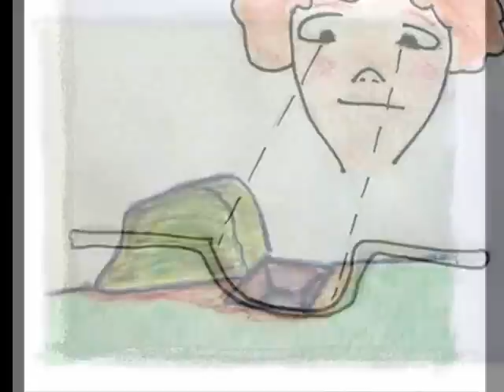Teseo e il Minotauro: parte prima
Il mito greco del Minotauro raccontato nella sua versione integrale da Nathaniel Hawthorne (diviso in 6 parti). Voce di Silvia Cecchini, disegni di Carote e Lillà